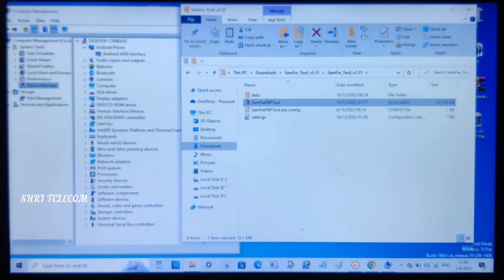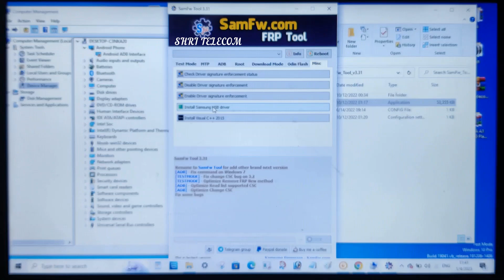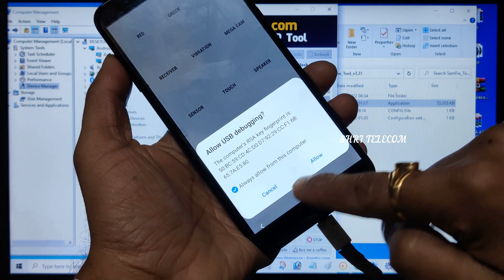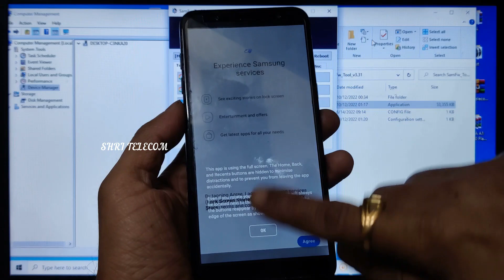Samsung J8 Google Account FRP Remove One Click 2023 Shri Telecom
Samsung FRP Remove Free Too Download